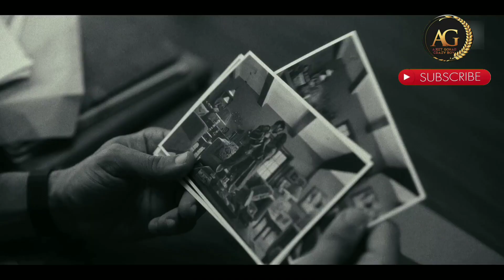Monica o my darling | movie story | movie review | new movie | teaser trailer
monica o my darling
monica o my darling movie story
movie review
new movie
teaser trailer